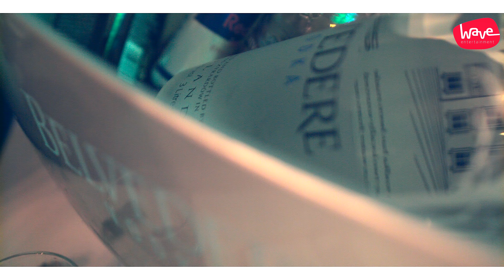PAPARAZZI - BAZUKA (OFFICIAL VIDEO) 4K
Tekst: Nikola Radović
Producent: Dejan Bronx Bjelajac
Vokali: Nikola Radovic, Damir Marhosevic, Mihajlo Radanovic

Google Play: Coming soon...

Video by